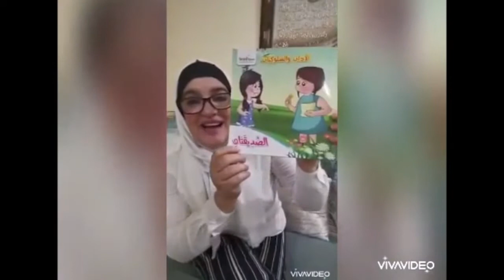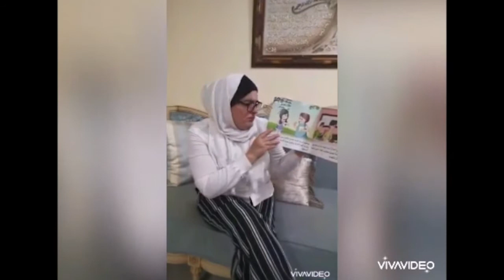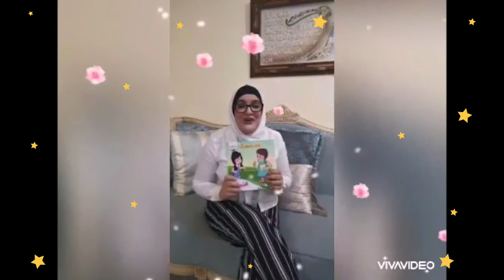Bedtime Story - الصّديقتان read by Mrs Zouar